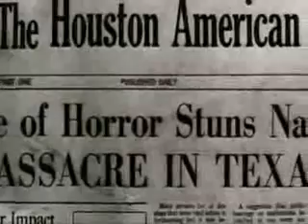Only Known Image Of...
T. Hewitt